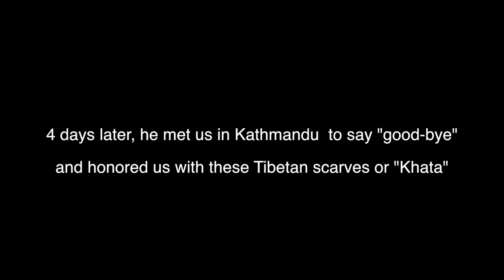08 -29- 2017 Pasang Tamang -The Story of a Tibetan Monk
His name is Pasang, who was a Tibetan monk  from the age of 10.   He left the monastery a few years ago and having met us,  he gladly received Jesus after being healed of a shoulder problem.
他的名字叫帕山，從10歲就是一名僧侶。幾年前他離開了修道院並且遇到了我們。在他的肩膀問題被醫治後他很開心的接受了耶穌。

More importantly,  we saw the healing of his troubled heart, and being set free from  condemnation and the confusion that beset him.  Having not lived up to the expectations of his family and friends serving as a monk a lot weighed on his shoulders.
更重要的是，我們看到他憂慮的心被醫治，並且從譴責與困惑之中被釋放。因為沒有活出他家人與朋友希望他成為一名僧侶的期待對他來說是個很大的壓力。

His family survived the 2015 earthquake but scores of his friends and other members of the community died.
他的家人在2015年的地震存活下來，但其他朋友和社區成員就沒那麼幸運了。

Overall we saw 40-50 people healed , 30 of them coming to receive Christ, and distributed over 500 tracts and 11 Bibles were given away and clothes being donated to the needy.
這一趟旅程的收穫就是有40-50個人被治癒，30個人接受耶穌，發出了500份福音單張，送出11本聖經，以及將衣服捐贈給需要的人。